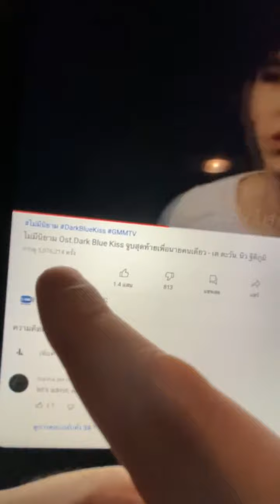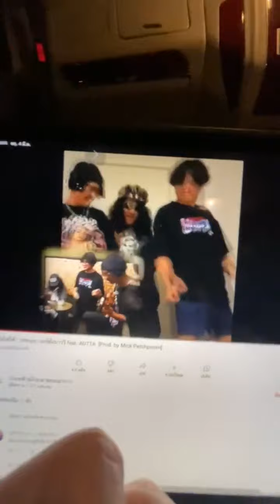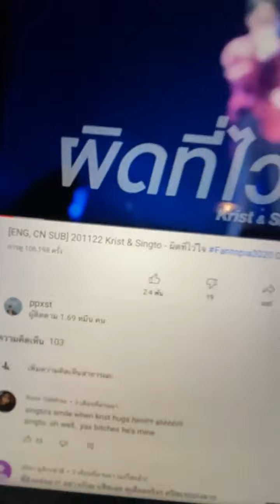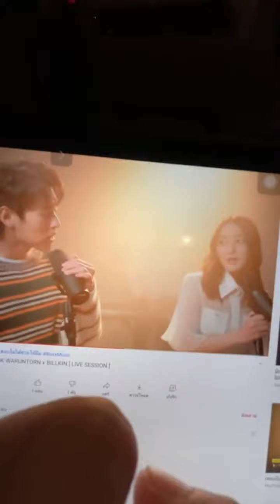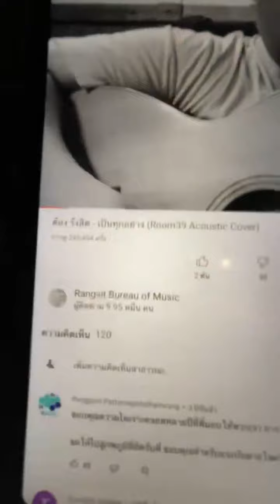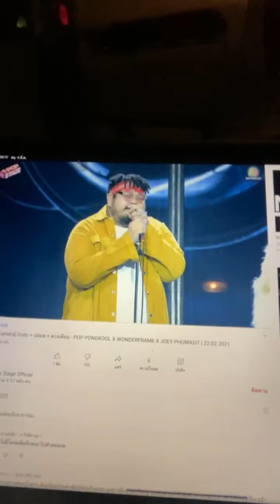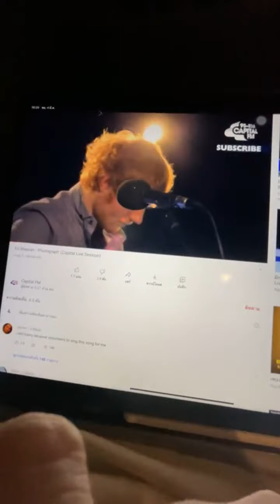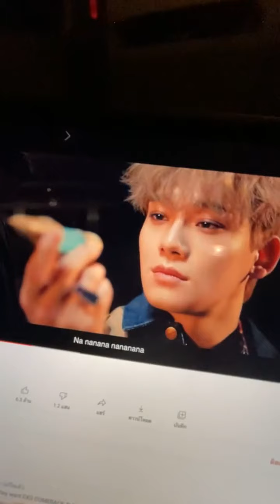210304 Instagram kristtps Live